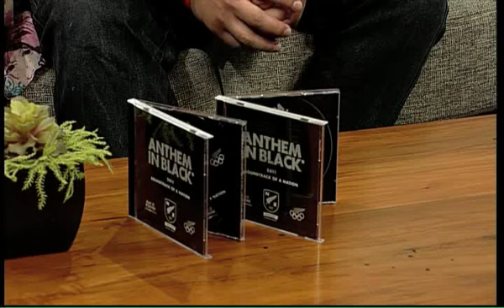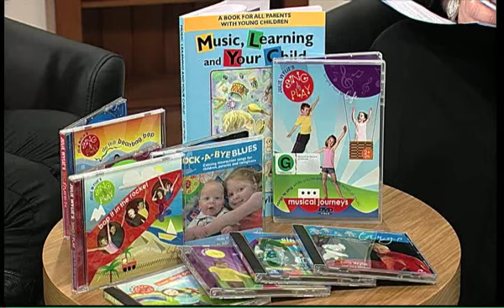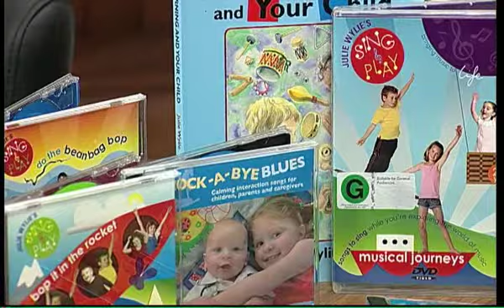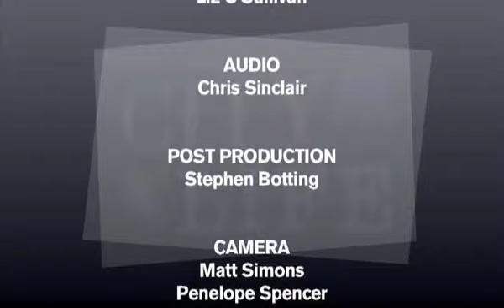City Life Tuesday 21 June 2011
City Life brings you the latest in depth earthquake information relating to the Canterbury region. If you have a story or a problem please give us an email or ring 3777033 and we might be able to help.
Martin Witt, Manager, Cancer Society of New Zealand, Dr Mike Field, Canterbury Youth Development Programme, Norman Dewes, Te Runanga O Nga Maata Waka, Ian Lochhead, University of Cantebrury, Amy Bowie & Joshua Goodare, Julie Wylie, Music Therapist, Dr Warren Feeney, Art Consultant